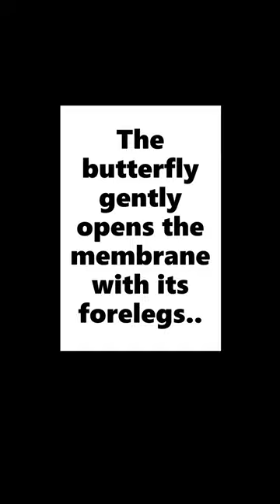Lime butterfly emerges from pupa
This video depicts how a lime butterfly hatches from its pupa (Chrysalis). These butterflies have a life cycle of a month and typically spend up to 7-9 days in the pupa. On the day of emergence, the initial transparent pupa darkens and white wing markings become visible.
The lime swallowtail (Papilio demoleus), is commonly known as chequered or citrus swallowtail. This butterfly ranges widely and is an extremely successful invader near citrus plantations. Its abundance depends on the availability of host and nectar plants.